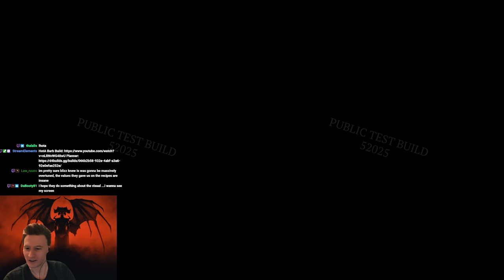NEW Tornado Charge Barb in Season 4 - Diablo 4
Charge with Dust Devils is a lot of fun and a great choice for all content. The Dust Devil's might be tuned down, but I am confident this will remain a very viable Build!

Timestamps
00:00 Intro
00:08 Explanation
03:40 Pit 200
05:34 Setup
07:10 Expertise
07:15 Skill Tree